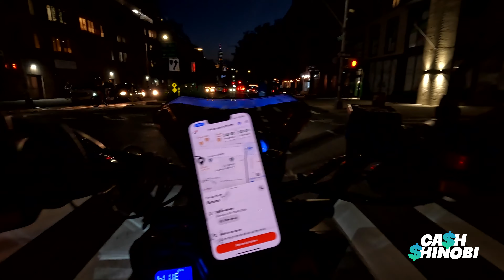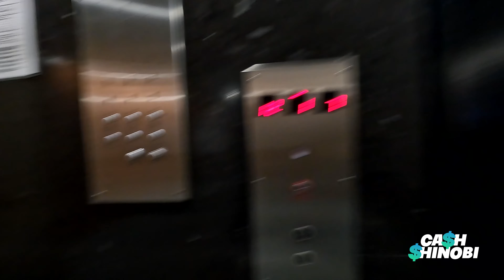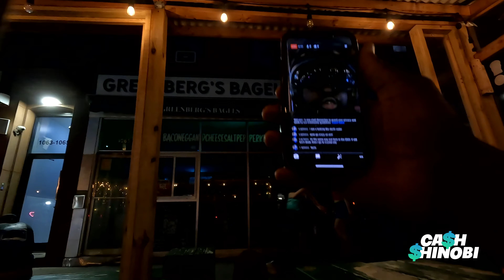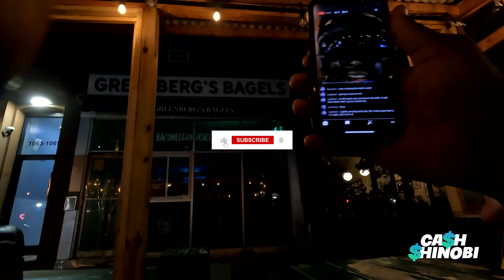"Making $300 in a Day: My UberEats and DoorDash Earnings Adventure in Brooklyn!"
$250 to $300 is like clockwork now when I use Ubereats and Doordash. Delivering food is like art and I know how to consistently execute even when it’s slow out.

Ebook $250 to $300 plus delivering food

Portable Charger 38800mAh,LCD

Motorcycle Helmet Chin Mount for GoPro,

PK-140Z: Huge Heat Insulation Food Delivery Backpack

Motorcycle Scooter Cover Waterproof Outdoor - Large Medium XL 250cc 150cc 50cc Scooter

Valvoline 4-Stroke Motorcycle Full Synthetic 10W-40 Motor Oil 1 QT

GoPro Dual Battery Charger + 2 Enduro Batteries (HERO11 Black/HERO10

2 Pack ELV Self Retractable ID Badge Holder Key Reel, Heavy Duty, 32 Inches Cord,

adidas Amplifier 2 Crossbody Bag

Apple iPhone 13 Pro (1TB, Graphite)

Quad Lock Out Front Bike Mount for iPhone and Samsung Galaxy Phones

Quad Lock Case for iPhone 13 Pro Black